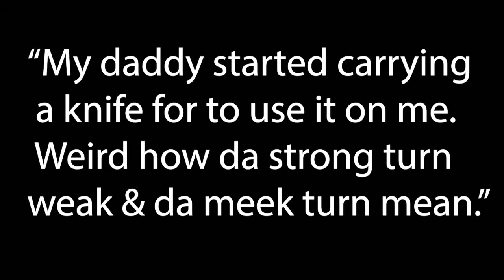NVM GRIZIO - APOCALYPTIC PAIN (Music Video)